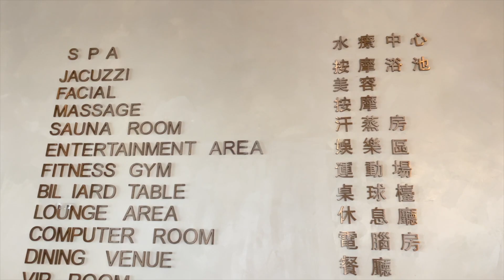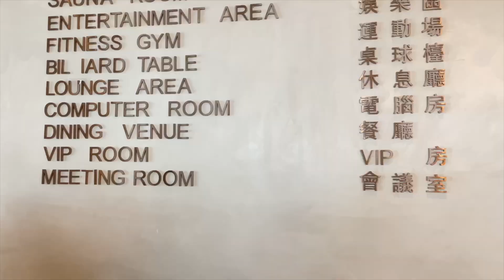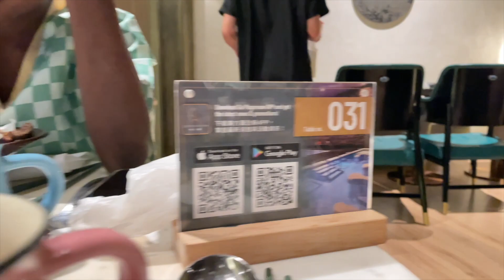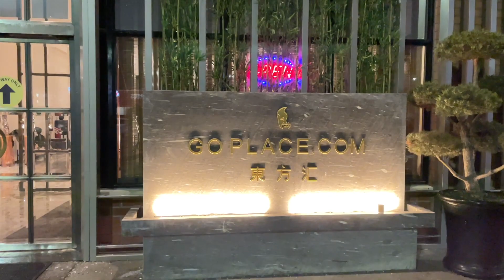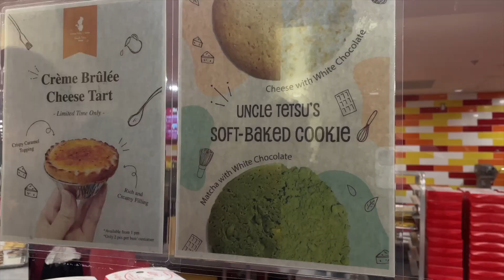Travel Tips For Toronto Canada | Things to do in Toronto Canada | Luxury Lifestyle